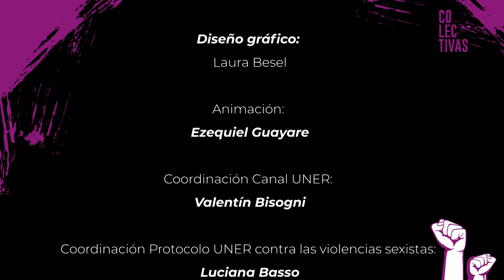Colectivas - Episodio 20: La comunicación como un derecho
Entrevista con Fabiana Frigo, licenciada en Comunicación Social, locutora e integrante de la radio Comunitaria Abriendo Puertas de Rosario del Tala.

Colectivas es una producción de Canal de TV de UNER, que cuenta con el respaldo institucional del Protocolo de actuación frente a las violencias sexistas de la Universidad. Diez nuevos episodios que recorren la palabra de diferentes militantes, investigadoras, docentes y especialistas en género y feminismo de la provincia de Entre Ríos. Las temporadas completas pueden verse en la Plataforma de UNER Medios

En esta segunda temporada, la serie se centra en profundizar varios de los debates ya planteados en la primera temporada en torno a género y feminismo y ampliando en cuestiones como el rol de la universidad, la influencia de los medios de comunicación, los vínculos entre los estudios académicos y el activismo territorial, la militancia política y los espacios de liderazgo para las mujeres y disidencias, la realidad de las personas trans en la provincia, las infancias y juventudes y la salud mental. Uno de los principales objetivos de esta propuesta es poder visibilizar la labor que llevan adelante diariamente en la región, dando cuenta del sentido federal del movimiento de mujeres y disidencias.